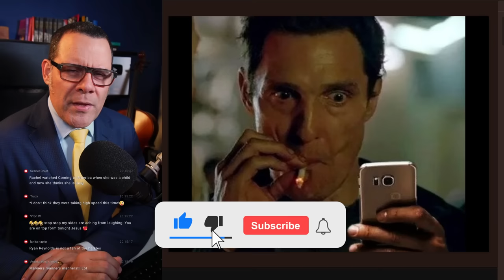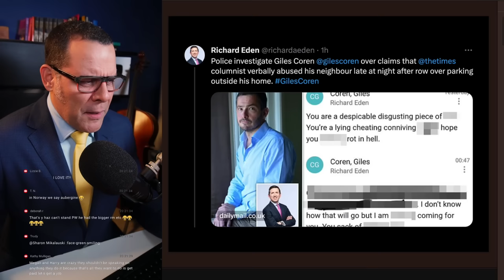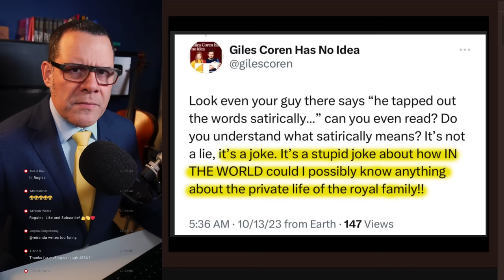William reveals his FAVOURITE EMOJI - Watch Catherine's reaction! 😂